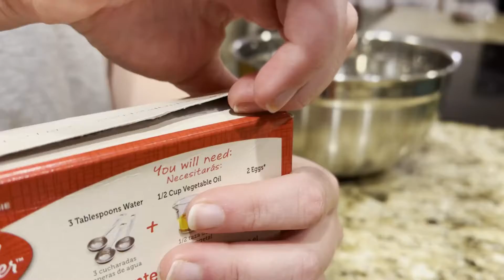Making Brownies!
Hey Guys!
This is a video I made a couple weeks back for my film class. This video was supposed to challenge our editing skills, and I think it turned out pretty good!
In this video you will see my sister make marshmallow brownies in a montage style video, with pretty good editing.

Whitt Evans